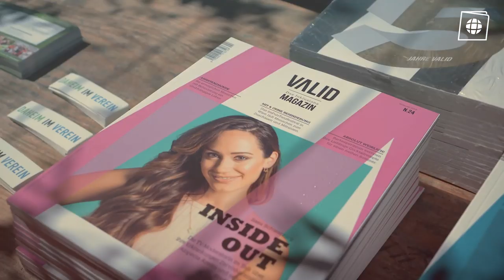SHOWTIME (Ep. 53): Spielerpass Sommerclub 2019 - Aftermovie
Spielerpass Sommerclub
Pratersauna, Vienna
/w Möwe

Manuel Ortlechner, DJ TOM, K-g Aregbe feat. IYASA, Steve Hope, Sergio Manoel Flores, MÖWE
Tyo